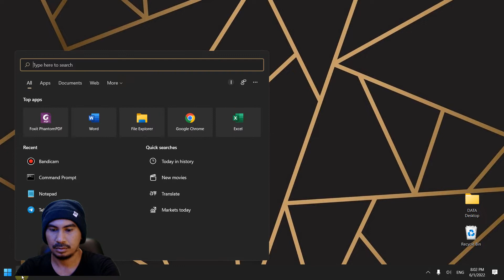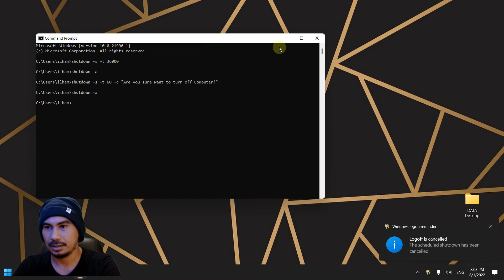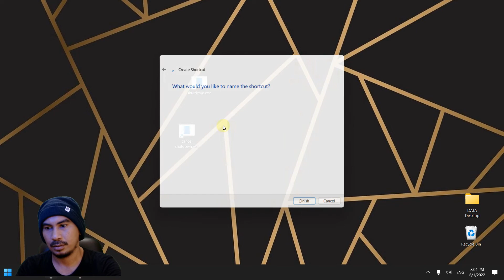Shutdown Windows with create CMD Timer (New with Caption and Shortcut)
Shutdown Windows with create CMD Timer

Timer shutdown with CMD (Command Prompt). How to shutdown a Windows 10 computer with a timer Command Prompt, no software required and working 2022 as we just use the built in windows command prompt to write in a simple command line to shut down the system after specified hours, minutes and seconds.
We can create caption for warning and shortcut for execute.